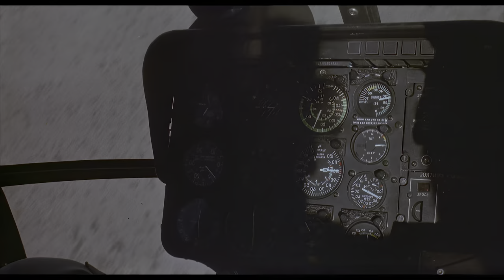Fire Birds (1990) Wings Of The Apache Final Scene Movie Clip - 4K UHD HDR Nicolas Cage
Title: Rediscovering Fire Birds: Wings of the Apache in Remastered 4K HDR

Introduction:
Fire Birds: Wings of the Apache, a classic action-packed film from the early '90s, has captivated audiences with its adrenaline-pumping aerial combat and gripping storyline. Now, in an era of advanced digital restoration and high-definition viewing experiences, fans of this iconic movie have a new reason to rejoice. The Fire Birds Wings of the Apache Remastered 4K HDR YouTube Channel is here to deliver the film in all its glory, revitalized for modern audiences.

Remastering Legacy:
Remastering a film like Fire Birds is more than just upgrading its resolution. It's about breathing new life into every frame, enhancing colors, sharpening details, and optimizing the audio for a truly immersive experience. The Fire Birds Remastered 4K HDR project takes painstaking effort to preserve the original essence of the film while leveraging cutting-edge technology to elevate its visual and auditory impact.

Visual Spectacle:
The transition to 4K resolution and HDR (High Dynamic Range) technology unlocks a level of visual fidelity previously unseen in Fire Birds. Viewers can now witness the majestic Apache helicopters soaring across the screen with unprecedented clarity, while the desert landscapes and intense aerial battles come to life with vibrant colors and enhanced contrast. Every explosion, every maneuver, is rendered with cinematic precision, drawing audiences deeper into the heart-pounding action.

Immersive Audio:
In addition to its visual enhancements, the Fire Birds Remastered 4K HDR YouTube Channel prioritizes audio quality, ensuring that every gunshot, rotor blade, and dialogue exchange resonates with crystal-clear precision. Whether viewed through a state-of-the-art home theater system or a pair of high-end headphones, the immersive sound design transports viewers into the heart of the battlefield, intensifying the drama and suspense of the film.

Community Engagement:
Beyond offering a superior viewing experience, the Fire Birds Remastered 4K HDR YouTube Channel serves as a hub for fans to connect, reminisce, and celebrate the enduring legacy of this cinematic gem. Through comment sections, live streams, and exclusive behind-the-scenes content, enthusiasts can share their love for Fire Birds and engage with fellow aficionados from around the globe.

Conclusion:
The Fire Birds Wings of the Apache Remastered 4K HDR YouTube Channel stands as a testament to the timelessness of great cinema and the transformative power of modern technology. By preserving and revitalizing beloved classics like Fire Birds, this channel ensures that future generations can experience the thrill and excitement of aerial combat in the digital age. So, buckle up, engage the afterburners, and prepare for a cinematic journey like never before.

Directed by David Green
Screenplay by Nick Thiel
Paul F. Edwards
Story by Step Tyner
John K. Swensson
Dale Dye
Produced by Bill Badalato
Starring
Nicolas Cage
Tommy Lee Jones
Sean Young
Bryan Kestner
Cinematography Tony Imi
Edited by Norman Buckley
Dennis M. O'Connor
Jon Poll
Production
companies
Touchstone Pictures
Nova International Films
Distributed by Buena Vista Pictures Distribution
Release date